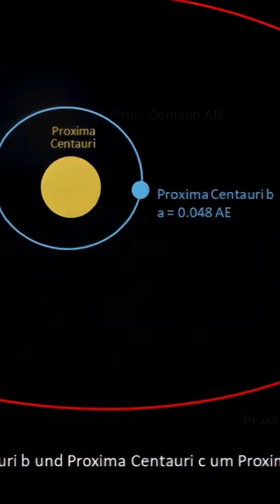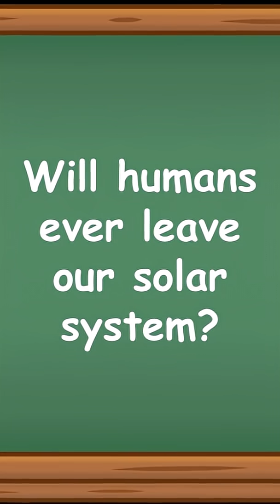History Short: What Planet are You From?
On August 24, 2016, the European Southern Observatory discovered the closest planet to Earth that is not in our solar system, calling this newfound Proxima Centauri b.

The text narrated in this video is from the original article

The images by Davide De Martin/Mahdi Zamani available by ESO/M. and by ESO/M.